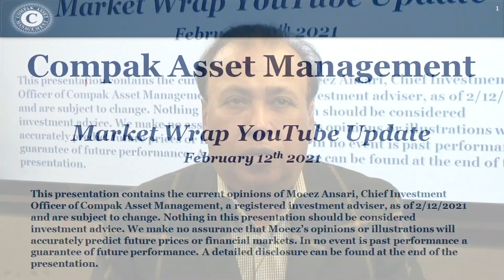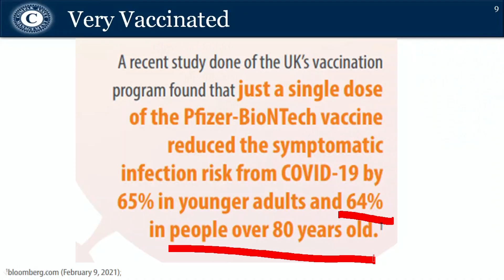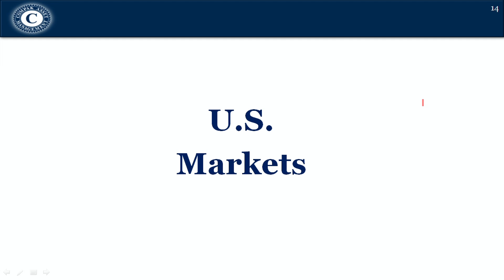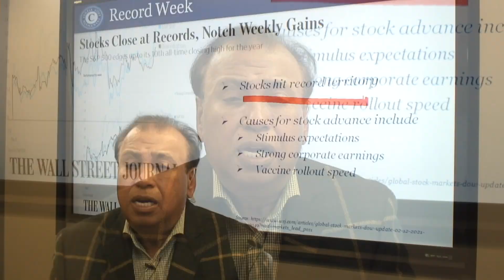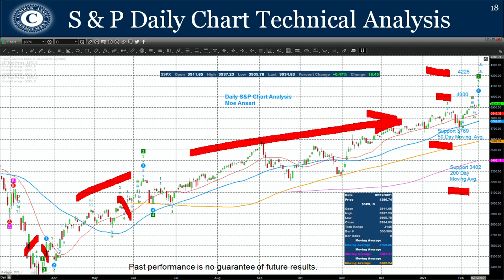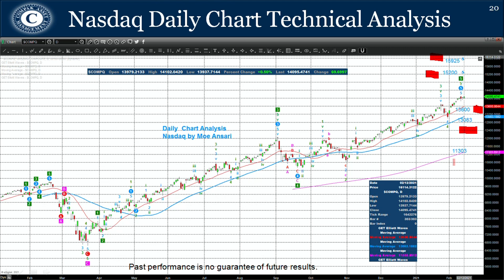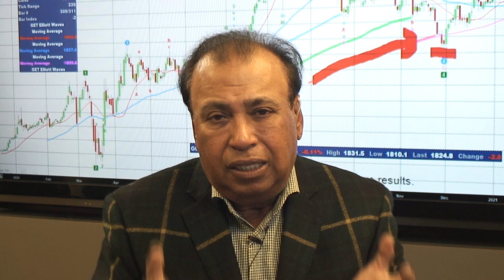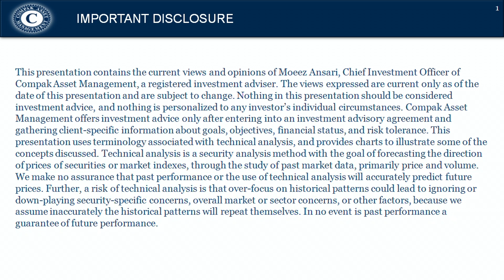Feb 12 - Compak Market Wrap Weekly Update - Moe Ansari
February Market & Economic Update Webinar with Moe Ansari

Want to have Moe Ansari  help with your financial objectives and get your portfolio on track?

Here's how to find your Risk Number

Want a 1 on 1 with Moe? Sign up and we will schedule a date & time that works for you!

Market Wrap with Moe Radio Show App

App Store

Android Store